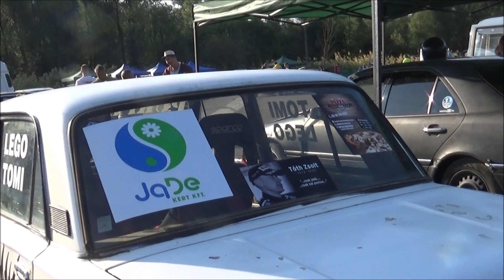LEGO Gergő /LADA 2101/ Bélapáti "R&D" Kövérgázzal (2020.09.12.)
VERSENYZŐI FILM
Video & Vágó By CZINEGE LÁSZLÓ
(KÖSZÖNET:Balogh István,Cipo,Bozó Dávid,Halmosi István,Kövérgáz RallySE,RallyMoments)